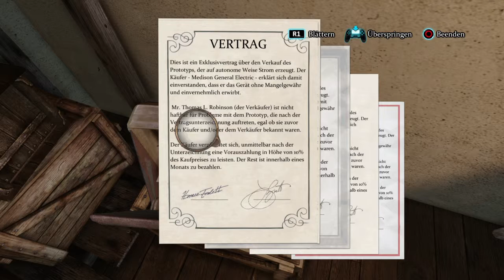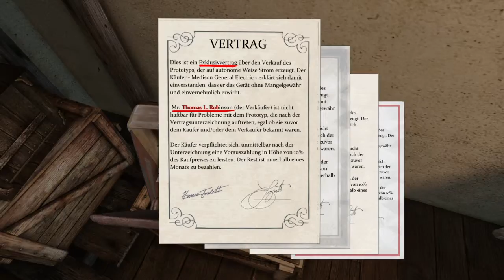Sherlock Holmes: Crimes and Punishments #22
Crimes & Punishments versetzt Sie in die Rolle des größten Detektivs aller Zeiten: Sherlock Holmes! Sie erwartet Mord, spurloses Verschwinden, spektakuläre Diebstähle und sensationelle Fälle. Sie erhalten ein Höchstmaß an Freiheit, um moralische Entscheidungen fällen zu können, die weit darüber hinausgehen, dass der Gerechtigkeit genüge getan wird: Ihre Entscheidungen haben greifbare Auswirkungen auf das Ansehen des Charakters und können Konsequenzen nach sich ziehen. Werden Sie ihrem Moralempfinden nachgeben oder unparteiisch für Recht und Ordnung sorgen?

Ein noch realistischeres London

Im Gegensatz zu den früheren Sherlock Holmes-Abenteuern folgen Sie dem Meisterdetektiv nicht mehr nur bei seinen Ermittlungen: In "Crimes & Punishments" übernehmen Sie aktiv die Rolle von Sherlock Holmes! Dabei stellen Sie Ihre ganz eigenen Ermittlungen an und zwar nicht nur bei einem einzigen Fall, sondern gleich bei sechs Aufsehen erregenden, spannenden und abwechslungsreichen Fällen.

Der Wechsel von der eigenen In-House-Engine zur Unreal Engine 3 markiert einen Meilenstein in der Entwicklung der Sherlock Holmes-Reihe. Die Grafik von "Crimes & Punishments" ist deutlich detaillierter, was Umgebung und Charaktere angeht: Dynamische Beleuchtung und Schatteneffekte, Echtzeit-Shader und -Partikelberechnung sowie flüssigere Animationen sorgen für noch realistischere und atmosphärischere Umgebungen als je zuvor.

Der Wechsel der Engine hat sich nicht nur positiv auf die Grafik ausgewirkt, sondern auch die Entwicklung neuer Vernehmungstechniken ermöglicht, die bis dato nicht möglich gewesen sind. Es stehen 14 Techniken zur Verfügung, die Ihnen das Gefühl geben, Sherlock Holmes höchstpersönlich zu sein und seine unglaublichen Fähigkeiten und Talente einsetzen zu können, für die er so berühmt ist.

Indizien, Beweise und Verhöre

Sammeln Sie Indizien, die Ihnen später helfen werden, das Gespräch auf neue Themen zu lenken, wodurch Sie neue Indizien und Hinweise bekommen können, die Ihnen völlig neue Wege und Möglichkeiten eröffnen. Diese können dafür unerlässlich sein, zu den richtigen Schlussfolgerungen zu kommen. Greifen Sie dabei auf Sherlocks unglaubliche Fähigkeiten zurück, um Indizien zu entdecken, die dem ungeschulten Auge auf ewig verborgen bleiben würden: Fingerabdrücke, Spuren im Staub, achten Sie auf das kleinste Geräusch, zum Beispiel das leise Ticken einer Apparatur. Und schließlich wird Holmes' Geruchssinn Ihnen als Geheimwaffe bei Ihren Ermittlungen helfen.

Wohl gewählte Worte gehören zu den Lieblingswaffen von Sherlock Holmes, und mit nur einem einzigen Satz kann er Verdächtige im Verhör aus der Reserve locken. Wie Antworten ausfallen und welche Themen angesprochen werden, hängt davon ab, wie Sie Ihre Ermittlungen angehen. Wenn Sie eine große Anzahl Indizien gesammelt haben und genug über die Person wissen, die Sie gerade verhören, stehen Ihnen mehr oder bessere Antworten zur Verfügung, mit deren Hilfe Sie dann noch mehr Hinweise sammeln können.

Sherlock Holmes ist für seinen scharfen Verstand bekannt, der es ihm ermöglicht, auch noch das kleinste Detail einer Person zu erfassen und bestimmte Fakten davon abzuleiten, d.h. etwas, das jene Person erst kürzlich getan hat, oder Informationen über ihre Vergangenheit. Eine Kerbe in einem Ehering am Finger, wertvolle Juwelen, die von jemandem aus einfachen Verhältnissen getragen werden ... all das sind Elemente, anhand derer Sie die Gewohnheiten, Aktivitäten oder den sozialen Status einer Person festmachen können, die Sie vernehmen.

Features:

    Sechs spannende und abwechslungsreiche Fälle gilt es zu lösen: Mord, spurloses Verschwinden, spektakuläre Diebstähle und sensationelle Fälle
    Nutzen Sie Sherlocks unglaubliche Fähigkeiten und Talente!
    Schlüpfen Sie buchstäblich in Scherlock Holmes Gehirn und stellen Sie die synaptischen Verbindungen zwischen seinen grauen Zellen her
    Kombinieren Sie die Indizien, um daraus eine Reihe von Schlüssen zu ziehen die bei der Lösung des Falles helfen
    Entscheiden Sie zwischen Moral und Gesetz und leben Sie mit deinen Entscheidungen
    Atemberaubende Grafiken dank der neuen Unreal Engine 3